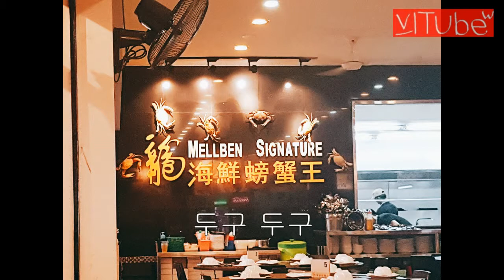SUB) 싱가포르 3박4일 자유여행 브이로그와 꿀팁, 일정공유 ㅣ 유쓰비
안녕하세요 유쓰비입니다. 작년 여름 아빠와 단둘이 처음으로 해외여행을 갔습니다. 동남아는 베트남 이후로 두 번째로 가는거고 싱가포르가 우리나라보다 선진국이라서 기대를 많이 하고 갔습니다. 싱가포르에는 정말 다양한 인종들이 살고 있는데 중국인들이 특히 많았습니다. 날씨는 그 때 당시 우리나라가 너무 더워서 싱가포르 날씨가 좀 더 선선했습니다. 여행 하는 동안 비도 잠깐밖에 안 오고 날씨가 정말 좋았습니다. 일정이 빡빡해서 힘들긴 했지만 그만큼 알차게 여행을 했던 것 같습니다. 싱가포르는 5일 정도 가면 다 둘러볼 정도로 나라가 작고 교통이 잘 되어 있어서 여행하기 편했던 것 같습니다. 그리고 액티비티도 정말 잘 되어있으니 가시게 된다면 꼭 해보세요. 가족여행으로 간거라 유니버셜은 가지 않았습니다. 애기들이 있다면 가면 매우 좋아할 것 같습니다. 저는 일본 갔을 때도 유니버셜을 안갔어요. 나중에 가려고 아껴뒀습니다. 이동은 버스나 지하철을 이용하였고 공항을 오고 갈 때만 택시를 이용하였습니다. 가격은 2만원 안으로 들었던 것 같네요. 여행경비는 둘이서 비행기, 숙소, 식비 등 전부 해서 200조금 넘게 들었던 것 같습니다. 극성수기에 가서 비행기값이 좀 비쌌습니다. 비행기를 싸게 구하면 더 싸게도 갈 수 있을 것 같습니다. 비행기값만 100이 120정도 했었습니다. 필요한 표들은 현지에 있는 티켓판매점에서 한번에 구매했습니다. 여기서 미리 사서 가는 것보다 거기가서 사는게 제가 찾아본 바로는 더 쌌습니다. 물가는 우리나라 보다 조금 비쌉니다. 숙소는 그냥 호스텔을 이용하였습니다. 호캉스를 즐기러 간게 아니니깐여~여행계획 잘 짜시고 즐거운 여행 다녀오세여. 궁금하시거나 부족한점 피드백 또는 댓글 달아주세여 ㅎ
첫날 - 센토사섬-가든스바이더베이-슈퍼트리쇼
둘째날 - 보태닉가든-리틀인디아-오차드로드-부기스스트리트-마리나베이샌즈스카이파크
셋째날 - 주롱새파크-타이거맥주공장-나이트사파리-야시장
마지막날 - 머라이어파크-공항-집
촬영 : 캐논750D
마이크 : 보야BY-MM1